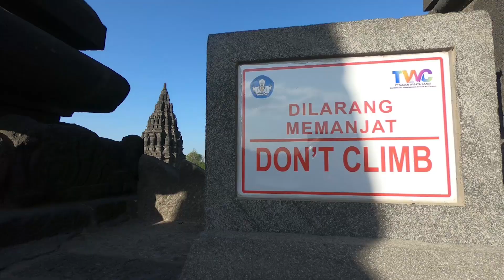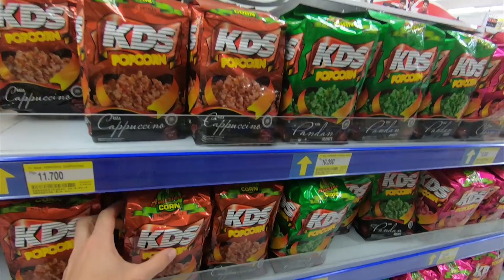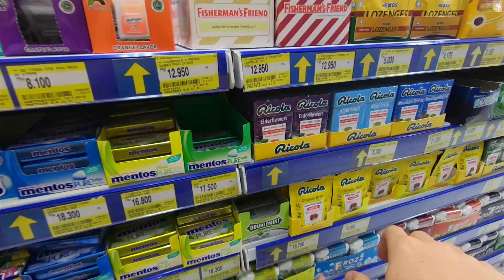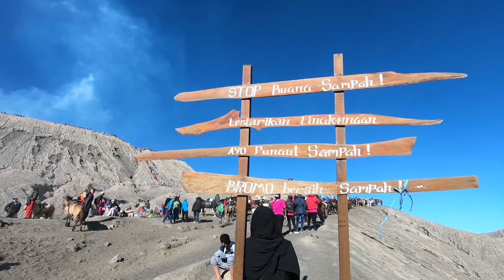Around Indonesia 2018 - J&N&S(&S)